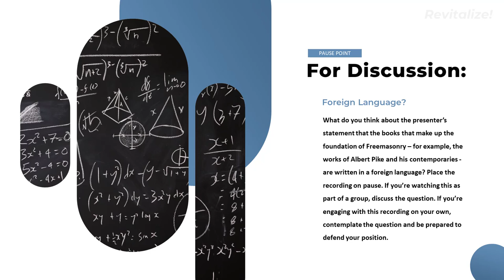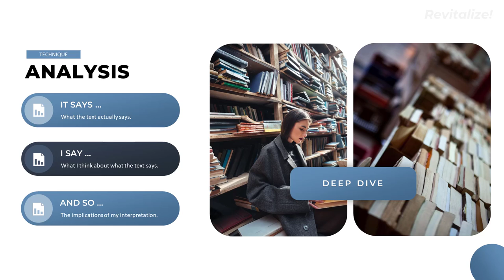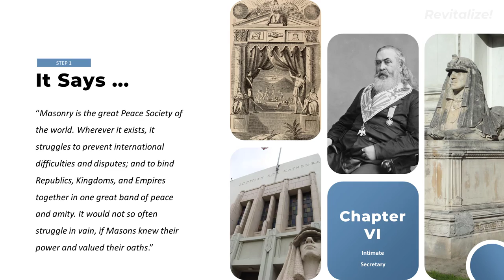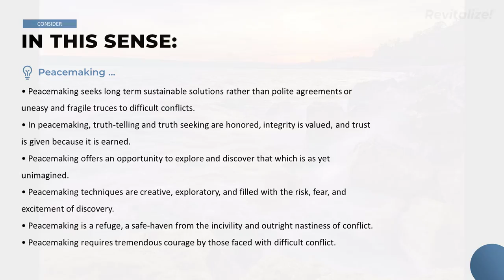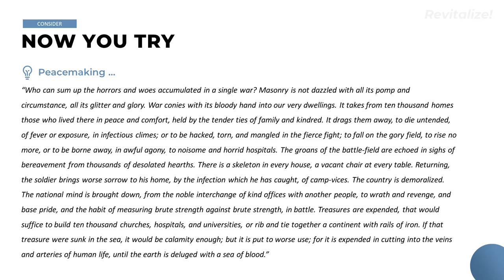Peacemaking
A section of Chapter VI of Albert Pike's Morals and Dogma of the Ancient and Accepted Scottish Rite of Freemasonry will be analyzed to discover the meaning of "peacemaking" within the Masonic context.

Analyzing complex historical texts using a simple device - It Says / I Say / And so...